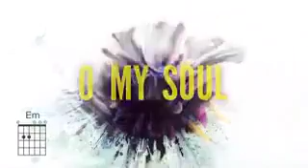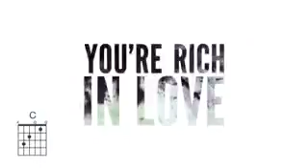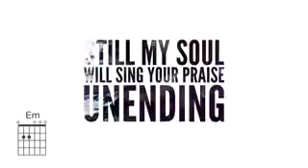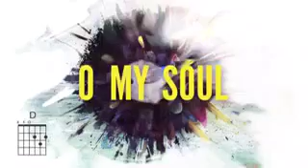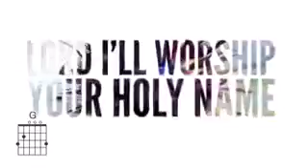Good to be remember 2016(5)